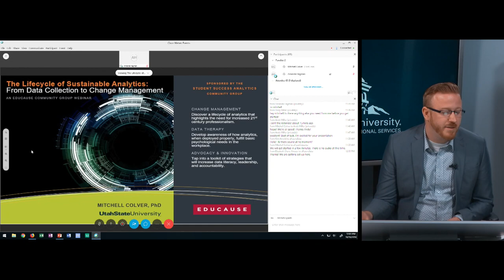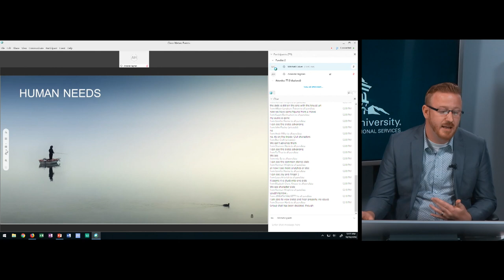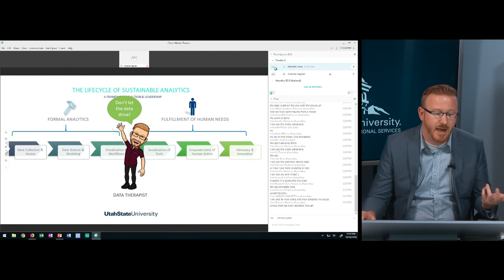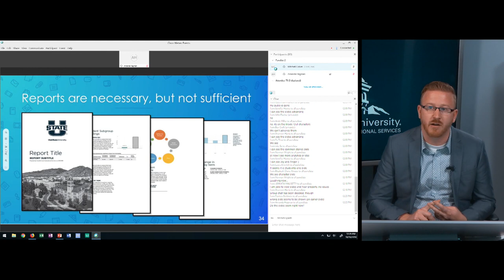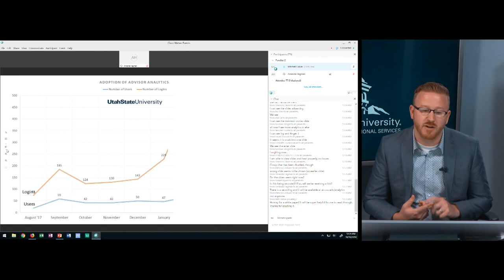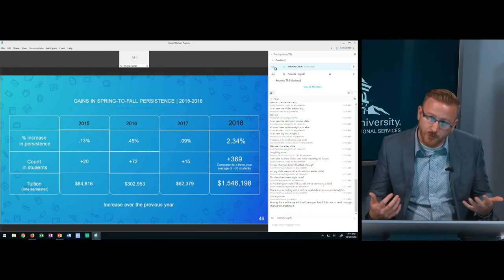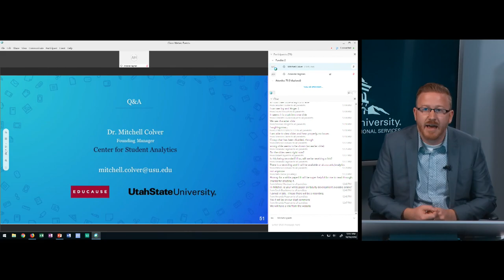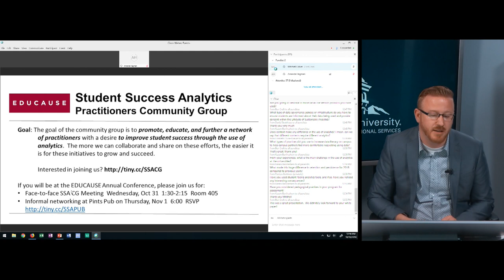EDUCAUSE Webinar: "The Lifecycle of Sustainable Analytics" with Dr. Michell Colver